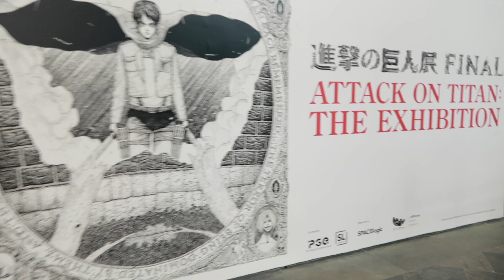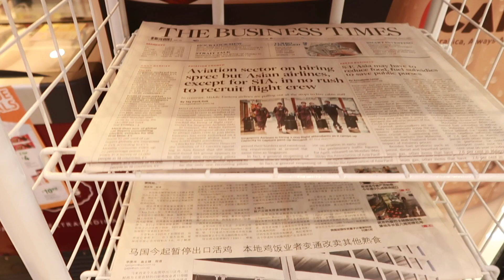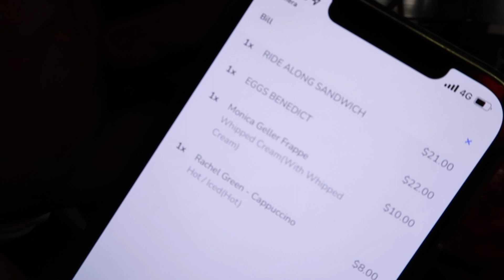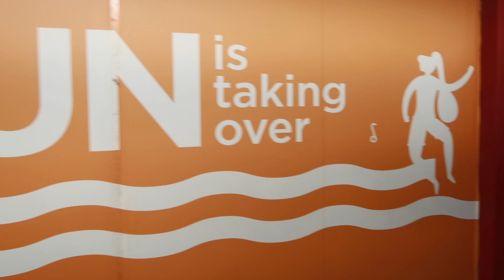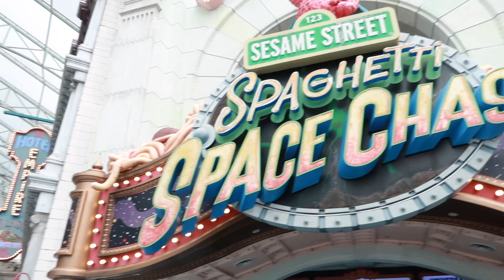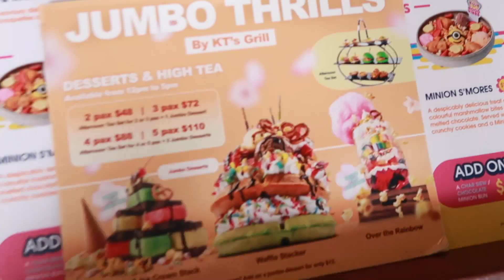SINGAPORE VLOG! Universal Studio Singapore I Masjid Sultan I Haji Lane I Sentosa Island and more!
Hello!
please enjoy day 4&5/5 of our Singapore Travel!